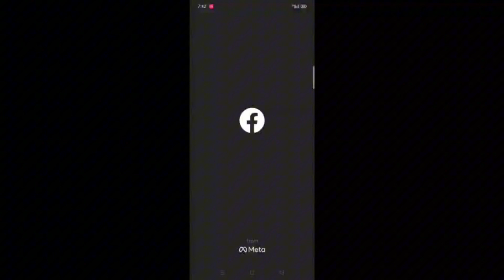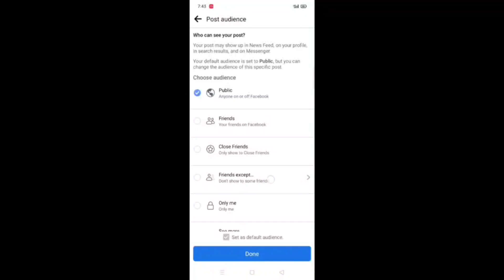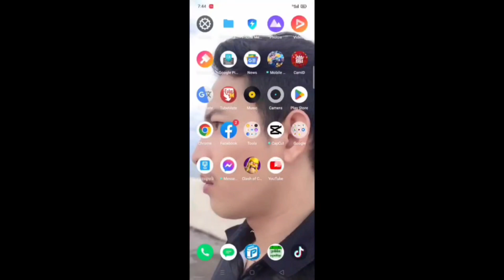របៀបលាក់Share friends fb របស់យើង/How to hide Share your friends facebook